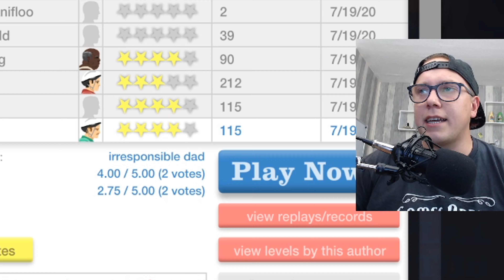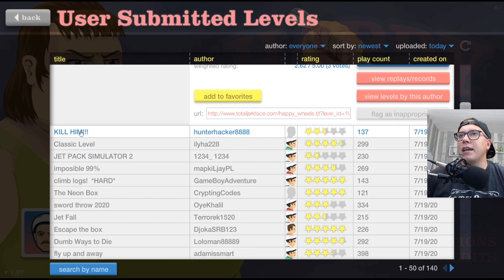Entkomme der Box👨‍🦽 Happy Wheels 👨‍🦽 #003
Kanalmitglied werden und exklusive Vorteile erhalten:
Hier könnt ihr selbst Happy Wheels spielen
Happy Wheels is not dying
By Jim on January 09, 2020

Hello friends. I probably should have made a news post about this a while ago, but surprises are nice I guess. There has been a javascript version of Happy Wheels in the works since early 2019. It will be out before Flash is murdered by Chrome. Was scheduled for this month actually, but I don't see that happening so immediately. I probably didn't want to tell anyone so nobody would ask me when it will be released.

A nice upgrade is that it will run at 60 fps (interpolated, physics will still be 30 fps). Unfortunately all older replays will be inaccurate though as Box2d will have been updated slightly. They'll still be there for the sake of top records. If you somehow play the Flash version, they'll function fine.

I'm not developing the port, but I hired a company who I thought was most capable. I'll give more details once it's up. I'm still solely working on the sequel (and it is going well).
📦 Mein Postfach 📦
Kai Bier
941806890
Packstation 143
55765 Birkenfeld

🛠  Mein Equipment 🛠
✘ Webcam 1
✘ Webcam 2